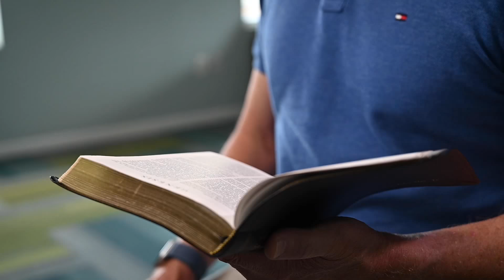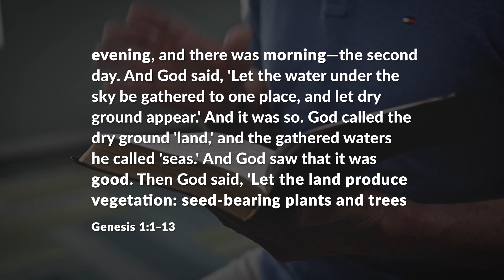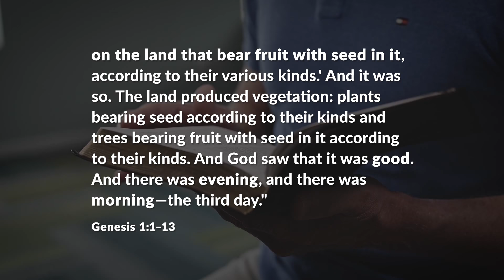Stay Thirsty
Have you ever had that feeling of being stuck, personally, professionally or spiritually? It isn't a good feeling. What if you could discover a way to break away from the pack and start thriving again? In this series, we will focus on God's passion and plan for you to wake up every morning feeling fully inspired to conquer the day.

Series: Your Curiosity is Your Velocity • Message: Stay Thirsty
Pastor John Slye, Jr. | Grace Community Church | Arlington, VA